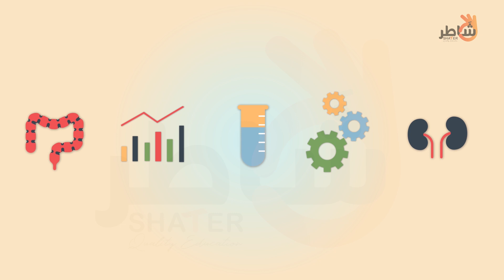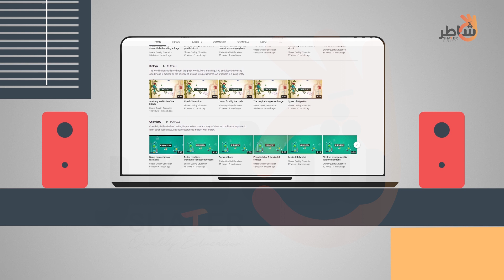Shater Quality Education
منصة إلكترونية تعليمية تفاعلية
تتيح لك منصة شاطر التعلّم في أي وقت ومن أي مكان يناسبك عبر توفير وسائل تعليمية حديثة و ممتعة

Shater.me is an online interactive educational platform that allows you to learn anytime and anywhere by providing modern and interesting educational techniques